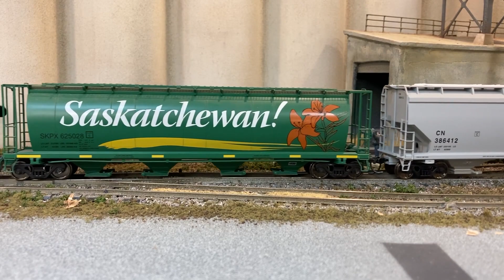BV Rail Jan 4 2023 operation - Busy times at the elevator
First Club evening operation of the year. Grain cars delivery.